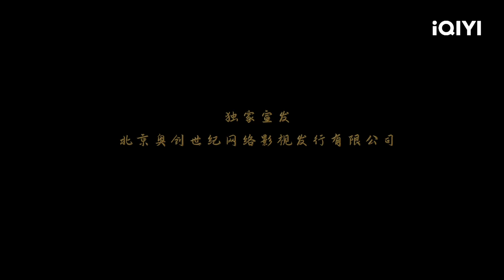【Multi Sub】《霍家拳之铁臂娇娃3》/ The Queen of KungFu 3 铁臂娇娃为师报仇 重返上海滩横扫黑帮 【动作 | 李萌萌 | iQIYI大电影-欢迎订阅】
【内容简介】
上海滩美女老大阿暿决定封刀归隐，而江湖各门派为争夺天下第一武者的招牌，趁阿暿回乡祝寿时屠她师门，师父惨死。为替师父报仇，阿暿携小师妹重返上海滩横扫黑帮大杀四方，不料却遭诬陷杀师灭祖，深陷洋人圈套、帮派争斗的姐妹二人也心生嫌隙反目成仇。各方势力都对阿暿虎视眈眈，她又该如何为师报仇惩恶扬善？